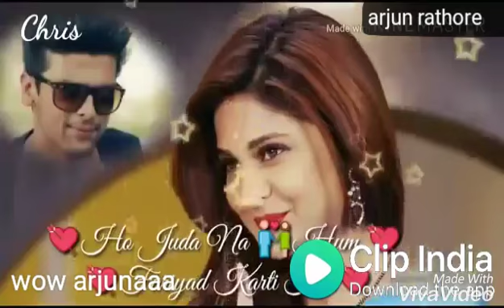rat din tujko me yaad karta hu by wow arjunaa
rat din tujko me yaad karta hu WhatsApp status by wow arjunaaa